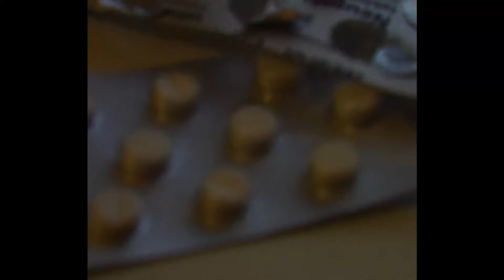semspoko - až se do mě zamiluješ 2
mix/master by totally nothin